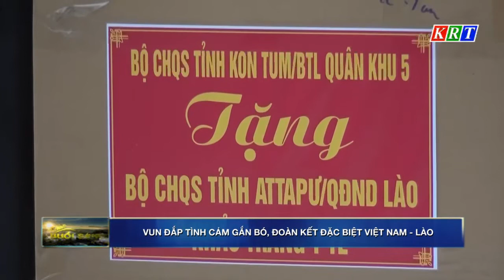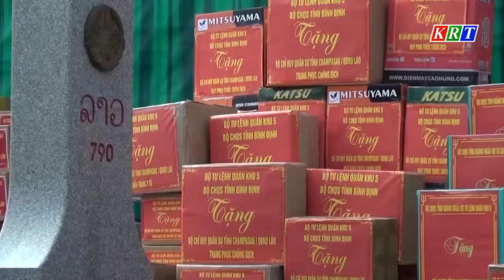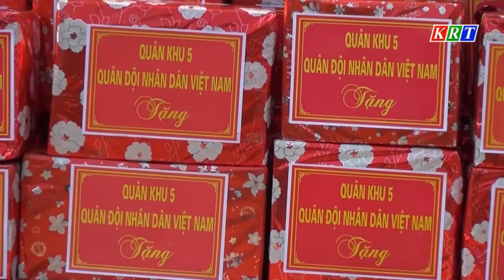Vun đắp tình cảm gắn bó, đoàn kết đặc biệt Việt Nam - Lào